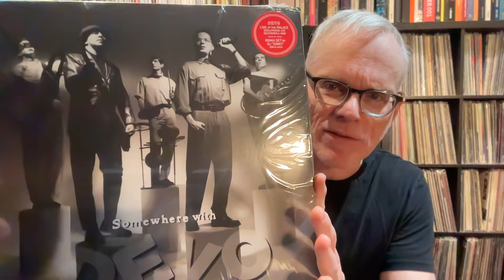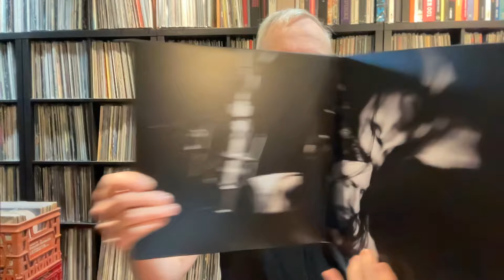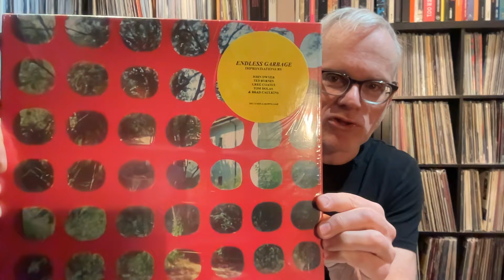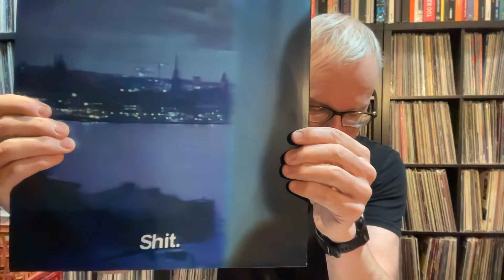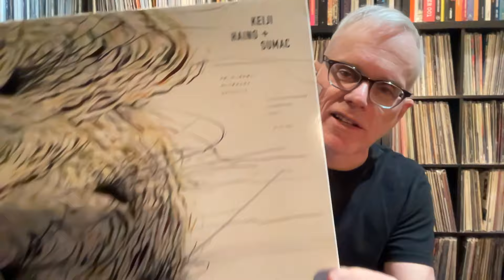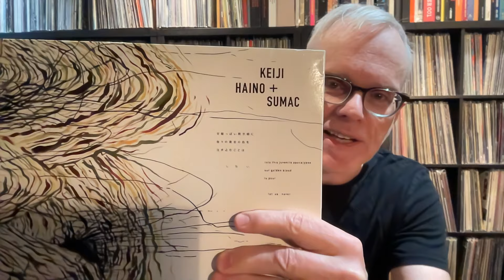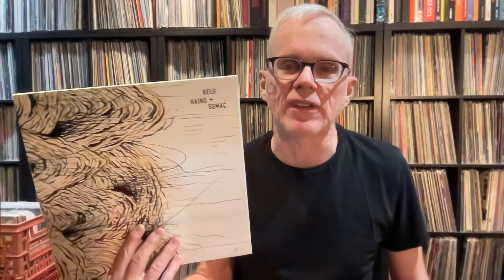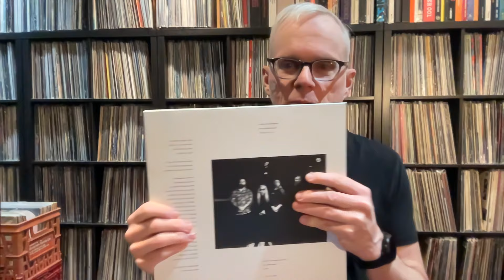Sale Bin Finds, Part 2